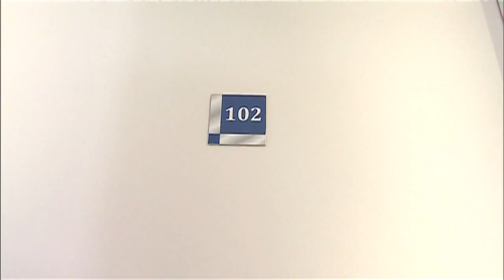Dilma Rousseff entrega moradias do Minha Casa Minha Vida no Rio de Janeiro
NBR NOTÍCIAS - 10.11.15: Nesta terça-feira (10), a presidenta Dilma Rousseff realizou a entrega de cerca de 1.800 casas do programa Minha Casa Minha Vida. Desse total, 300 unidades habitacionais estão localizadas em Nova Friburgo, região serrana. Entre os beneficiados estão pessoas que ficaram desabrigadas depois das fortes chuvas que atingiram a região em 2011.